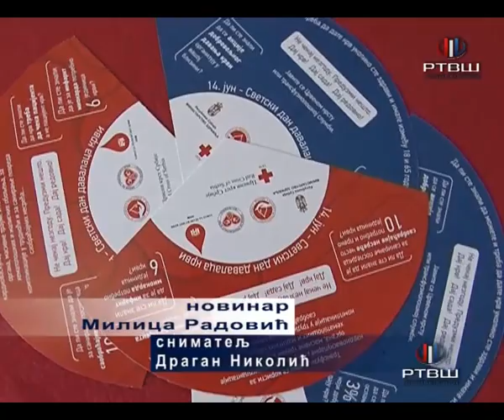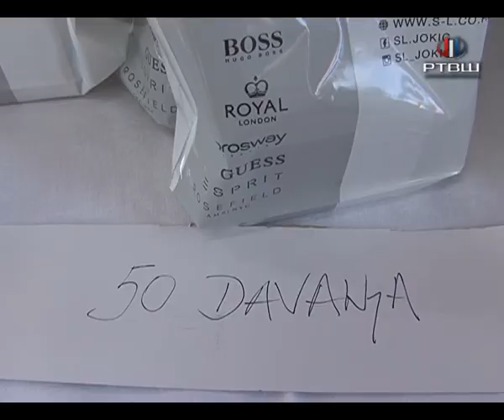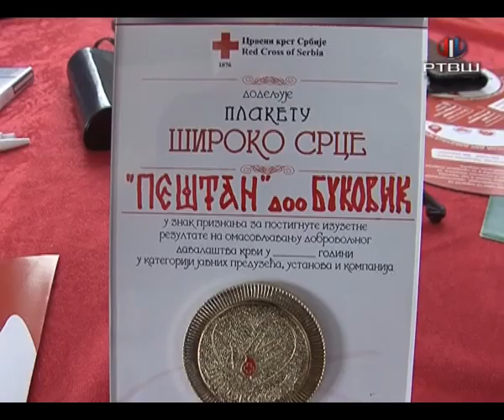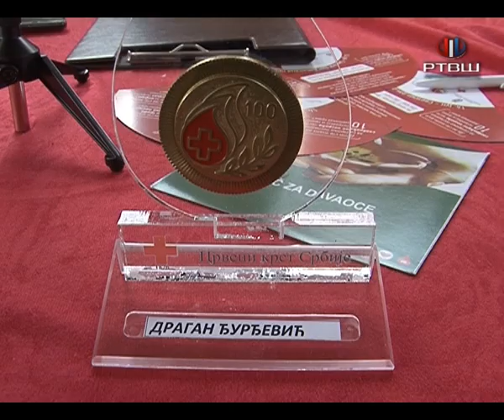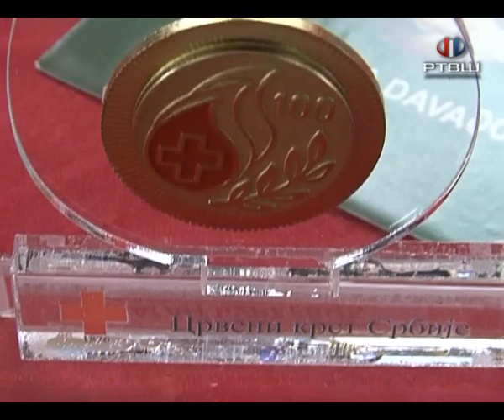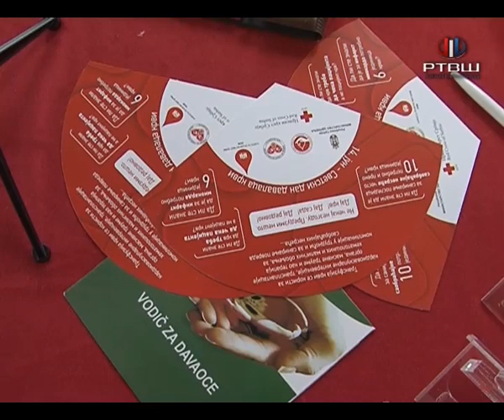RTV Šumadija - Dodeljena priznanja dobrovoljnim davaocima krvi